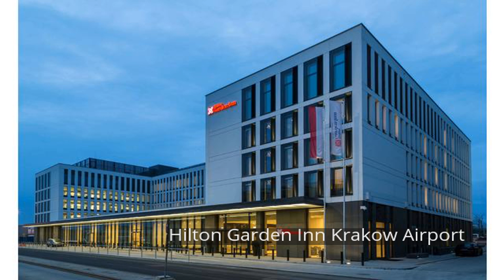Hilton Garden Inn Krakow Airport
Hilton Garden Inn Krakow Airport is perfectly located for both business and leisure guests in Balice. The hotel offers a high standard of service and amenities to suit the individual needs of all travelers. Take advantage of the hotel's luggage storage, car park, family room, restaurant, laundry service. Some of the well-appointed guestrooms feature television LCD/plasma screen, additional bathroom, additional toilet, mirror, separate living room. The hotel offers various recreational opportunities. Discover all Balice has to offer by making Hilton Garden Inn Krakow Airport your base.